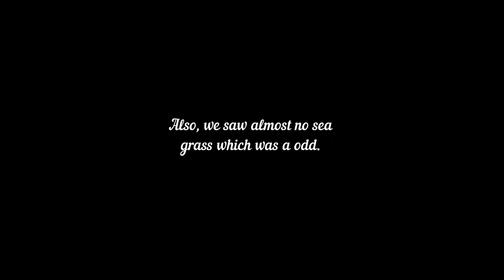Where did all the Sea Grass go in Mosquito Lagoon Florida?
In this video I go on my favorite type of fishing trip, fishing with my kid(s).
Check out a bit of our recent trip to the southern end of mosquito lagoon recently.

We fish ponds, lakes, rivers, lagoons, bays, AND the ocean.  Once thing you can count on, we will catch a good time.

▬▬▬▬▬▬▬ $500 - $35,000 BOAT & PERSONAL LOANS ▬▬▬▬▬▬▬

Boat Loans here, It's Easy To Get A Personal Loan at PersonalLoans.Com

▬▬▬▬▬▬▬ GREAT SMALL FISHING BOATS ▬▬▬▬▬▬▬

Small Kayaks, Canoes, and More at Bass Pro Shop

▬▬▬▬▬▬▬ BOAT BIMINIS & COVERS ▬▬▬▬▬▬▬

▬▬▬▬▬▬▬ FANTASTIC FISHING BOOKS ▬▬▬▬▬▬▬

The Tarpon Book: A Complete Angler's Guide Book

Randy Wayne White's Ultimate Tarpon Book: The Birth of Big Game Fishing

Fishing Florida's Flats: A Guide to Bonefish, Tarpon, Permit

Lords of the Fly: Madness, Obsession, and the Hunt for the World Record Tarpon

▬▬▬▬▬▬▬ FLORIDAFISHYFINGER FISHING ROD & REEL COMBOS ▬▬▬▬▬▬▬

Penn Battle II 5000 Spinning Reel Combo, Surf, 8 Feet, Medium Power

Penn Beach Fishing Rod and Reel Combo

Penn 115 L2 Senator Fishing Reel, Star Drag, 700 yds / 50 lbs

Penn Squall Lever Drag Combo

Penn Squall 30 Level Wind Fishing Rod & Trolling Reel Combo, 6.5 Feet

▬▬▬▬▬▬▬ PENN FISHING RODS ▬▬▬▬▬▬▬

Ugly Stik GX2 Spinning Rod

Ugly Stik Bigwater Casting Rod

Ugly Stik Elite Spinning Rod 7' Medium Rod

▬▬▬▬▬▬▬ PENN FISHING RODS ▬▬▬▬▬▬▬

Penn Battle II Spinning Reel, 3000

Penn Slammer III Spinning

Penn SQL50LW Squall Level Wind

▬▬▬▬▬▬▬ PENN FISHING REELS ▬▬▬▬▬▬▬

PowerPro Power Pro Braided Spectra Fiber Fishing Line, 15 Lb/500 yd, Moss Green

Power Pro SSV2 50 Lb 300 Yd Blue

Power Pro Spectra, 500 yd. Spool, 30 lb., Green

▬▬▬▬▬▬▬ FLORIDAFISHYFINGER FISHING LURES ▬▬▬▬▬▬▬

Yo-Zuri Crystal Minnow Sinking Lure, Holographic Redhead, 5-1/4-Inch

Yo-Zuri Hydro Minnow LC Floating Lure, 6", Black Silver

Matrix Shad Fishing Lure

Bass Assassins Lead/Red Eye 1/4-Ounce Jighead Lure-Pack

Rapala X-Rap Saltwater 14 Fishing lure, 5.5-Inch, Olive Green

▬▬▬▬▬▬▬ ESSENTIAL BOAT SAFETY ITEMS ▬▬▬▬▬▬▬

ACR Global Fix V4 Cat 1 EPIRB, Programmed US Registration

Surviveware Waterproof First Aid Kit for Boating

▬▬▬▬▬▬▬ CAMERAS & DRONES WE USE ▬▬▬▬▬▬▬

DJI Mavic Mini "Fly More" Pack, HD Video

DJI Mavic Air 2 "Fly  More" Pack, HD 4K Video